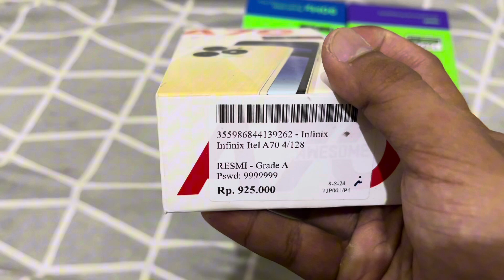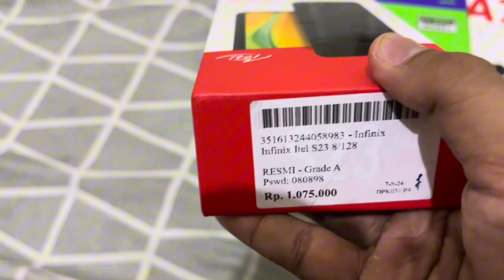Belanja HP Seken di Sinar Mutiara Cell dapet apa saja?